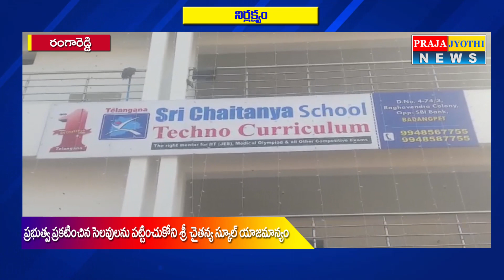సెలవులు ప్రకటించిన పట్టించుకోని శ్రీ చైతన్య స్కూల్ యాజమాన్యం || Praja Jyothi News Rangareddy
Title :- సెలవులు ప్రకటించిన పట్టించుకోని శ్రీ చైతన్య స్కూల్ యాజమాన్యం || Praja Jyothi News Rangareddy